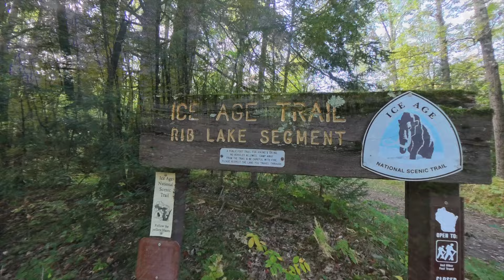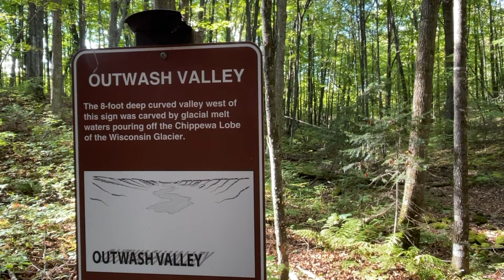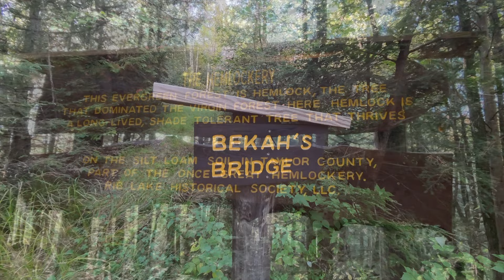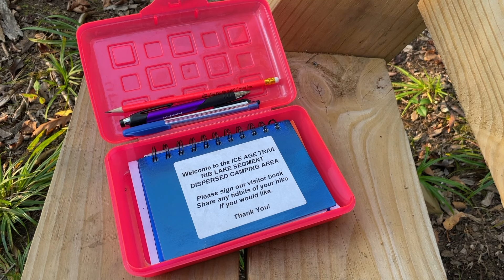Ice Age Trail - Turtle Rock to East Lake Part 3 of 4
It's time for another section hike on the beautiful Ice Age Trail in Wisconsin! I spend three nights on trail, backpacking eight different segments - Turtle Rock, Averill-Kelly Creek Wilderness, New Wood, Camp 27, Timberland Wilderness, Wood Lake, Rib Lake, and East Lake. This episode covers day 3, and has me traveling from Wood Lake County Park campground to a DCA (dispersed camping area) in the Rib Lake segment.